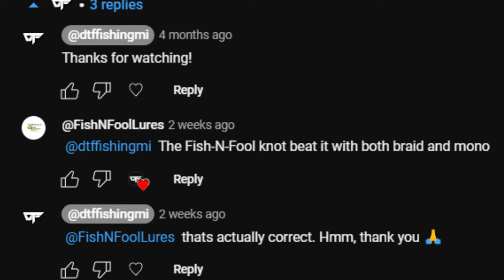How to Tie a Fish-N-Fool Knot! | "Knot Easy!" Series | Fishing Knot Tutorial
In this video I will be demonstrating how to tie the Fish-N-Fool knot! This knot is quite possibly the strongest knot ever created for a direct line to lure connection with braided line.

Title: How to Tie a Fish-N-Fool Knot! | "Knot Easy!" Series | Fishing Knot Tutorial

Chapters:
00:00 - Intro
01:05 - Tying the Fish-N-Fool Knot
03:14 - 4K Slow Motion
05:57 - Conclusion